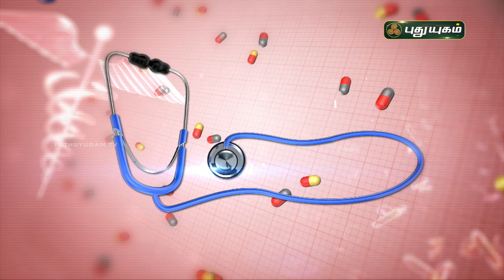ஆஸ்துமாவுக்கு எளிய சித்த வைத்திய தீர்வுகள்... Asthma | Doctor On Call | PuthuyugamTV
RJR Hospital
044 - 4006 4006